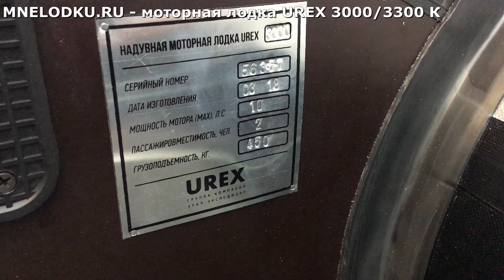КАКУЮ бюджетную ЛОДКУ под МОТОР выбрать? Купите UREX 3000/3300 с килем!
Выбираете лодку под мотор? Думаете какую бюджетную модель купить под достаточно мощный мотор?
UREX 3000/3300 К - отличный выбор недорогой килевой лодки! Отличная бюджетная моторная лодка ПВХ под мотор до 10/15 лс.

Основные характеристики:
- длина 300/330 см, ширина 150 см
- кокпит 188/218*64 см
- баллон 42 см
- ткань ПВХ 850 г/м2
- пассажировместимость 2/3 чел

Производитель - уфимский завод "Урал-Экспедиция" UREX.
Гарантия на лодку 1 год.

Приятных и выгодных Вам покупок!